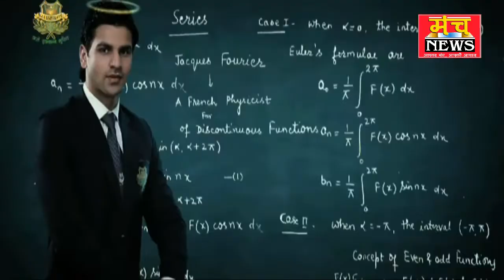विश्व प्रसिद्ध राधा रानी मंदिर मैं पंच दिवसीय राधा रानी अष्ट सखी महोत्सव की धूम